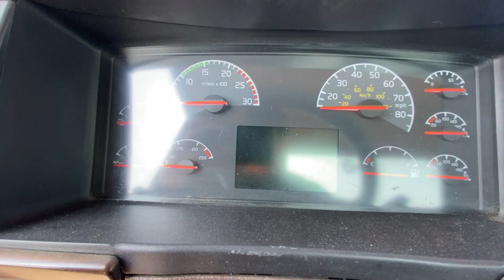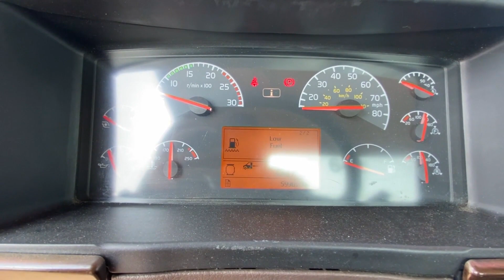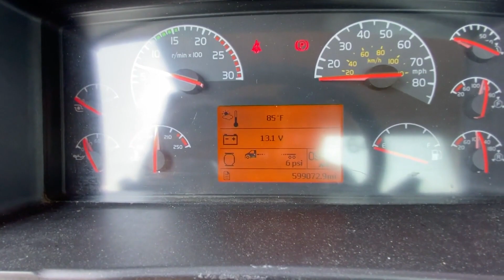2016 VOLVO VNL64T300 For Sale